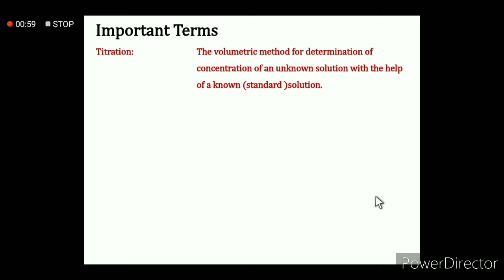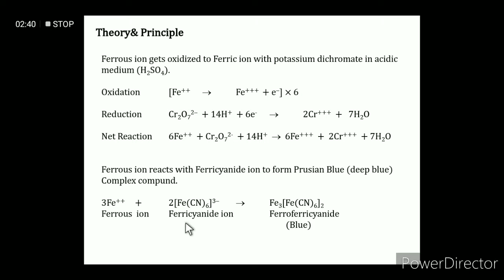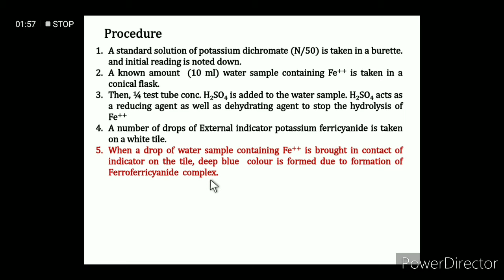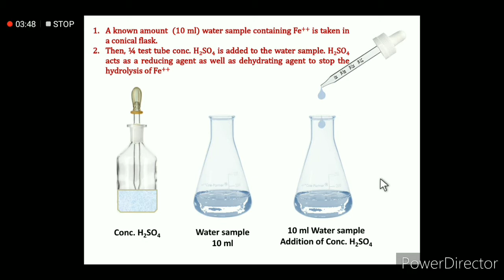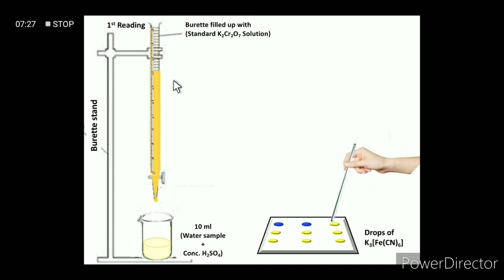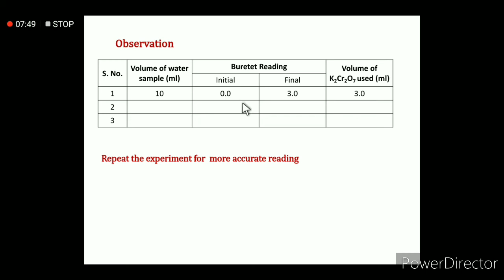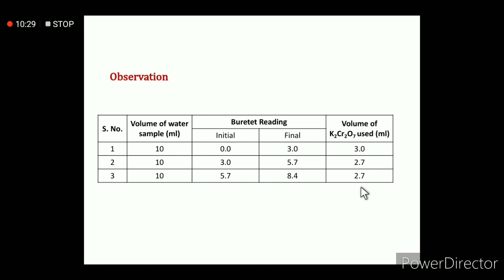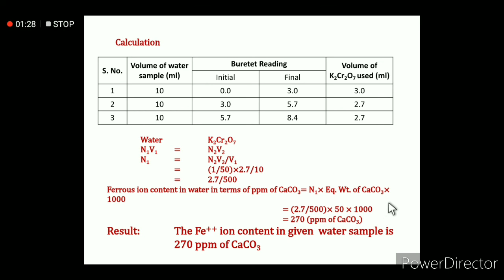Demonstration Chemistry Practical, redox titration by Dr. Syed Khalid Hasan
Determination of Ferrous ion content